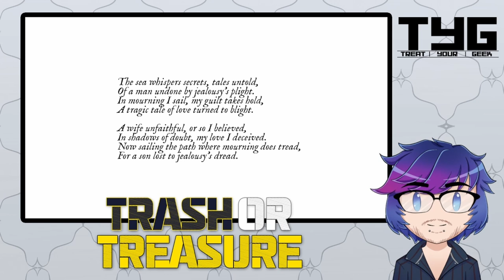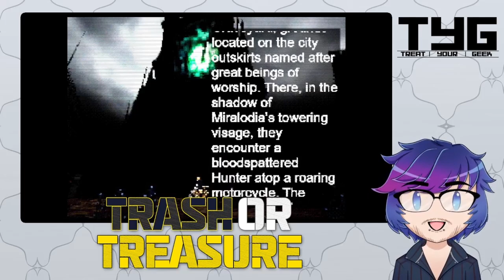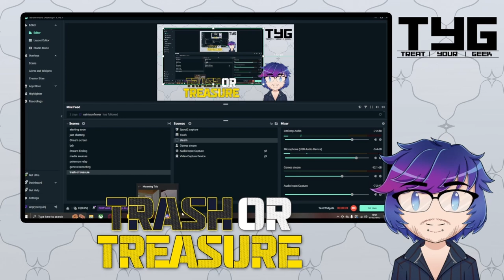Mimic Search | Mourning Tide | Knightmare Kart | Trash or Treasure Ep 8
Welcome to Trash or Treasure Episode 8!

The sixth episode of our new masterpiece where we are going to be diving into the world of bargain bin hunting and reliving the years where we would find absolute gems in the discount sections.

Games - Mimic Search | Mourning Tide | Nightmare Kart
Player -  @AngryPenguinJ

00:00 - Intro
00:34 - Mimic Search
17:14 - Mooring
27:00 - Knightmare Kart
44:51 - Final Thoughts and Outro